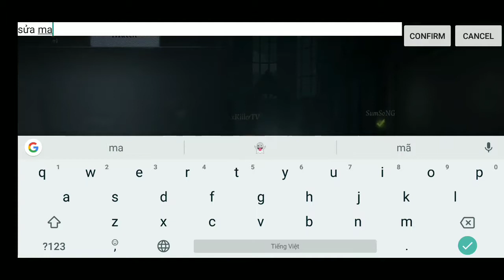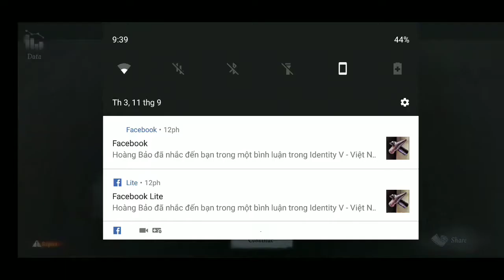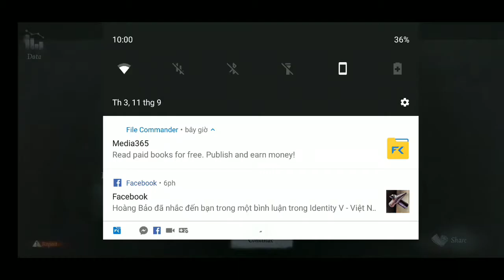IDENTITY 5 / PERFUMER-- JUST ESCAPE ALONE. SAD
Kênh xKller TV của mình làm về tựa game identity 5, thỉnh thoảng sẽ đổi sang một số tựa game mobile hot như: pubg mobile, free fire, liên quân mobile .. Mình hy vọng những video của mình sẽ giúp mọi người có những giây phút giải trí, vui vẻ cũng như rung rợn. Mình mới làm youtube không lâu nên còn thiếu kinh nghiệm mong mọi người giúp đỡ và góp ý.

Mọi ý kiến đóng góp hay gạch đá thì ae cứ comment phía dưới thoải mái nhé.

Our xKiller TV channel is about the game identity 5, sometimes changing to some hot mobile games like pubg mobile, free fire. I hope my videos will help you have moments of entertainment, fun as well as frightening. Any comments are on the bottom comfortably please:))